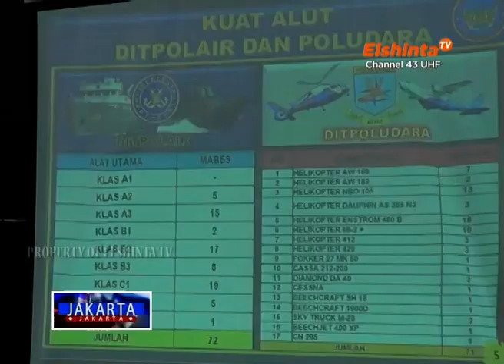[JAKARTA-JAKARTA] Polisi Tangkap Penculik Malika // Segmen 1 3 Januari 2023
Aparat Satuan Reserse Kriminal Polres Metro Jakarta Pusat berhasil meringkus Iwan Sumarno alias Yudhi alias Herman alias Jecky, pelaku penculikan terhadap Malika Anastasia di kawasan Pasar Cipadu, Tangerang Selatan, Banten pada Selasa malam. Pelaku ditangkap saat tengah memulung memakai gerobag dengan membawa serta Malika.

Tiga orang pria pelaku pembunuhan terhadap seorang manusia silver yang memiliki tato joker, berhasil dibekuk petugas kepolisian resort Jakarta Barat, di kawasan Bogor, Jawa Barat. Dari keterangan pelaku, mereka tega menghabisi nyawa korban, karena korban mengingkari janjinya.

Kepolisian Republik Indonesia mengungkapkan trend kejahatan yang terjadi di perairan Indonesia selama tahun 2022. Dimana kejahatan perairan terkait migas mengalami peningkatan pada tahun 2022, namun aksi ilegal fishing mengalami penurunan signifikan.

ElshintaTV